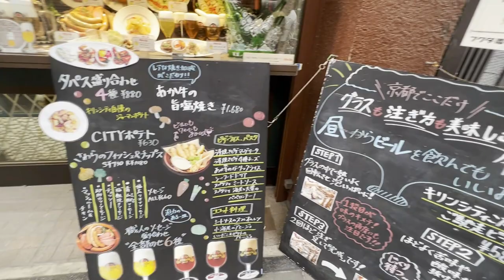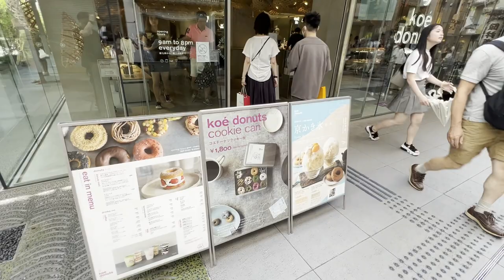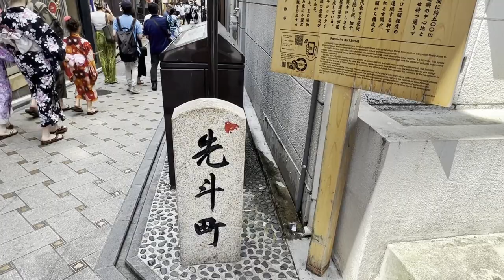〔京都💗Kyoto〕外国人観光客でにぎわう🎐夏の四条河原町～先斗町2023【 summer🎐Shijo-St.~Pontocho-St.KyotoJapan】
〔京都💗Kyoto〕外国人観光客でにぎわう🎐夏の四条河原町～先斗町～かも川納涼床の散策風景2023【 summer🎐Shijo-St.~Pontocho-St.KyotoJapan】